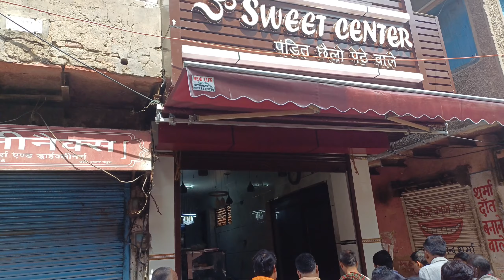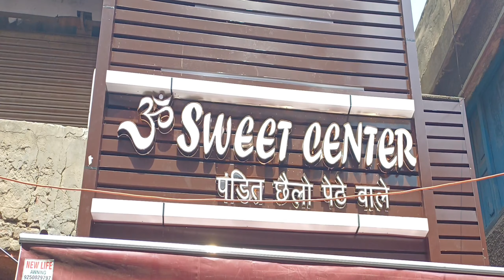मथुरा, स्वीट सेंटर की देसी घी की कचौरीV/s रूपा कचौरी Viral Video की लच्छेदार बोली, नंबर किसे देंगे ?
Jai shree krishna , radhe radhe , krishna janm bhoomi , mathura ki kachori , desi ghee